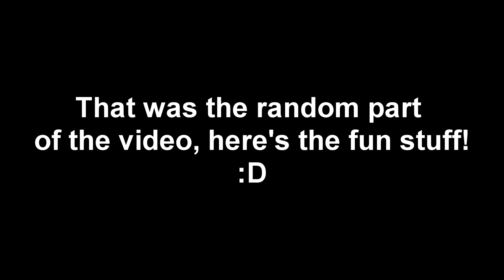FTF Joins nUg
Huge shoutout to Sticky_Milk for getting this recorded and a even bigger shoutout for GlitchingVirus for edting this video!